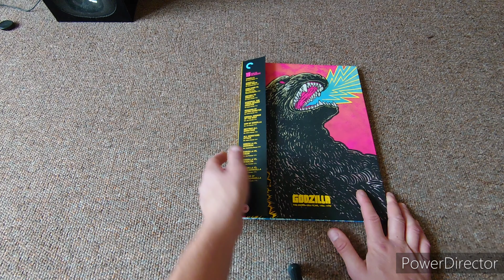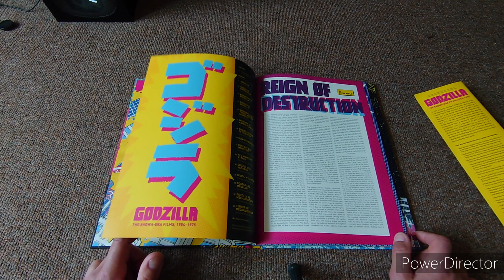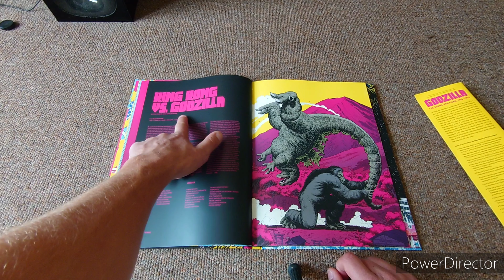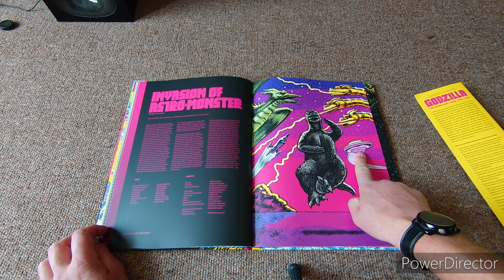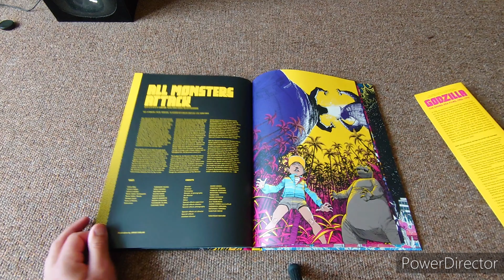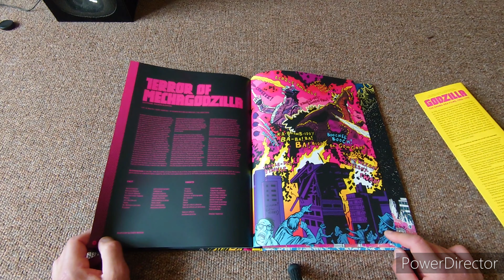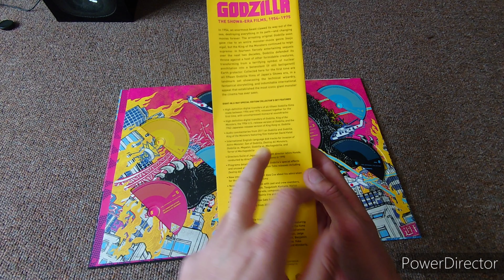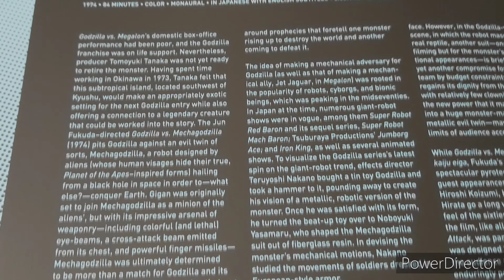Dan-Ger (Godzilla showa-era 1954-1975 unboxing criterion collection)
unboxing the Godzilla showa era films criterion Blu-ray collection